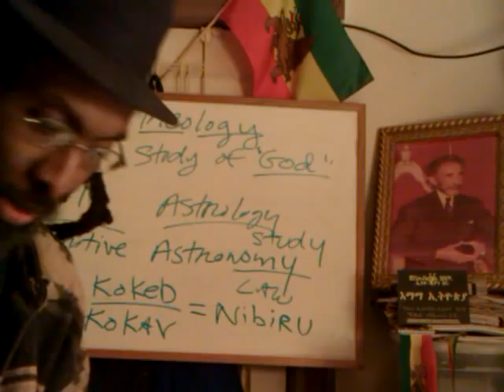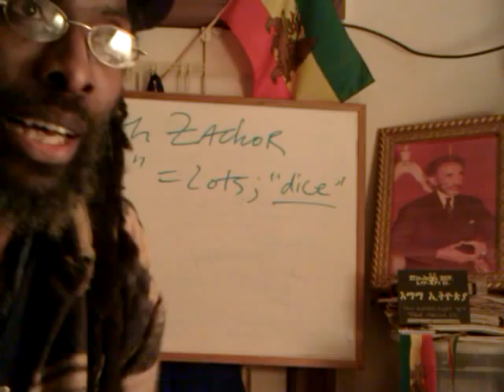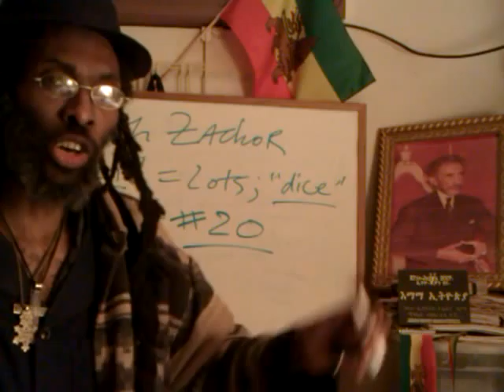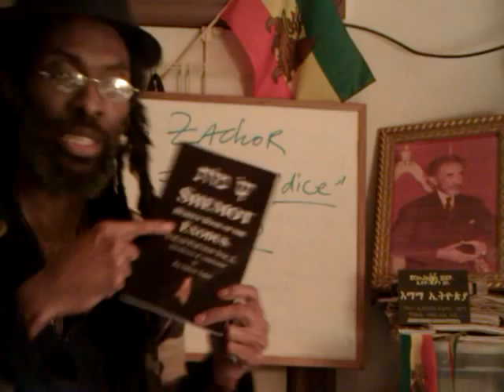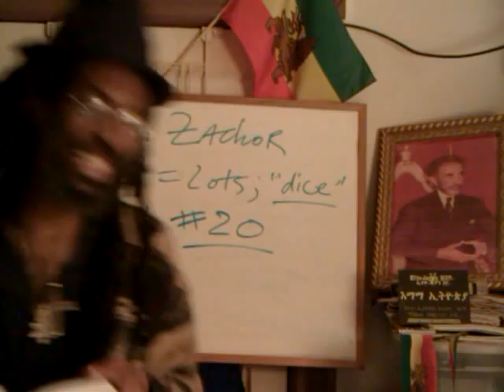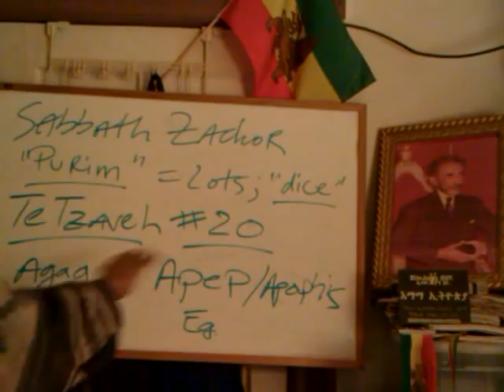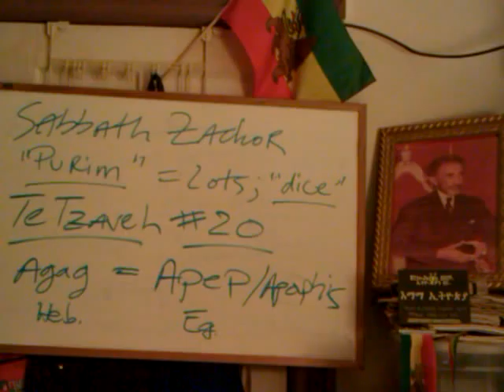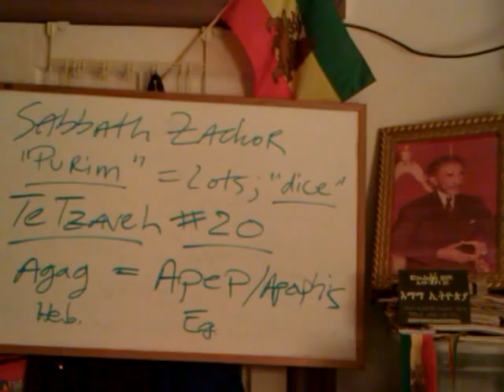SABBATH ZACHOR & PURIM 2012: U.S. JEWS Vs IRAN (PERSIA) The End of the BABYLON MATRIX?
Ras Iadonis Tafari (Wendim Yadon) here discusses Daniel's handwriting on the wall, the interpretation and compares this with Revelation's 6th vial and plague. He also explores the Sabbath Zachor & Purim connection, the Passover possibility and the in-depth correspondences of all these "wars and rumours of war" surrounding the global tensions & nuclear fears, panic and phobias (Rev. 16:14) against Iran's intention for acquiring nuclear fuel, rods and energy. Will the "state of Israel" and the pseudo-Zionists jump the gun and attack the Islamic republic? Will the U.S. & Israelis join forces? It is 2012 and an election year in the U.S., but how could and will that increased likelihood of the threat of MISCALCULATIONS? Will such a miscalculation create the EARTH CRISIS scenario of certain groups, such as the so-called Illuminati, who are hell-bent on ORD-AB-CHAOS and the collapse of the Gentile World Domination? Will the surrounding Arab nations stand aside or join their muslim brothers to establish an Islamic Caliphate and super-state?

DANIEL'S MENE TEKEL UPHARISIN: WWIII & Rumours of WAR - When ISRAEL/U.S. Attacks IRAN (Persia)?

JAH "Rastafari Movement" Black Jews Ethiopian-Hebrews Beta Israel "Haile Selassie I" Daniel prophecy targum "great tribulation" sign Revelation 6th vial Sabbath Zachor Purim Passover Persia Peres U.S. Exodus protocol North America Barack Obama Iran nuclear Israel Netanyahu air strike attack jewish zionist state War wwiii China Russia gog and magog Islamic arabs Mohammedans